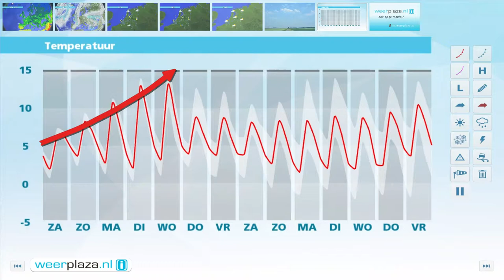Weerbericht vrijdagmiddag: Koeler en meer wolken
Vannacht zijn er opklaringen en enkele wolkenvelden bij minima rond nul. Morgen schijnt eerst de zon, maar vanuit het oosten wordt het bewolkt met kans op motregen. Het wordt 7 graden bij een stevige noordoostenwind. Ook zondag kan het licht regenen, dan wordt het 8 graden.